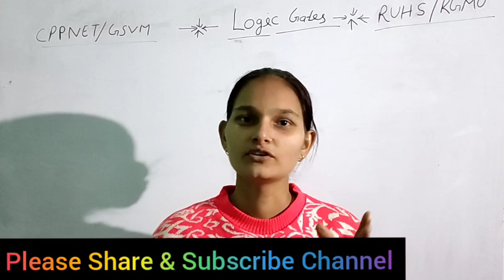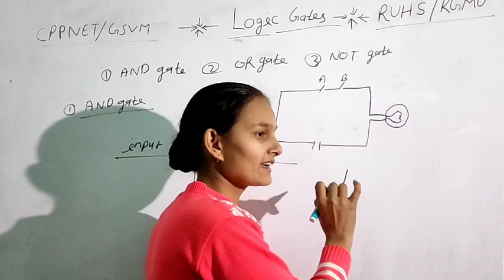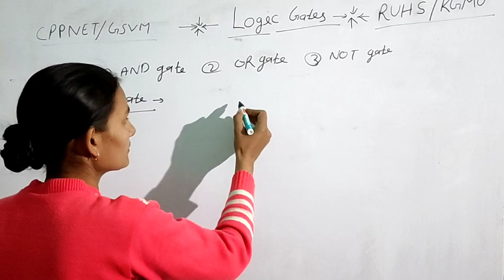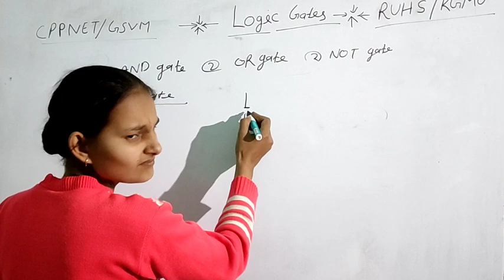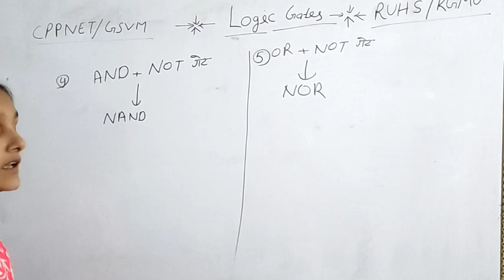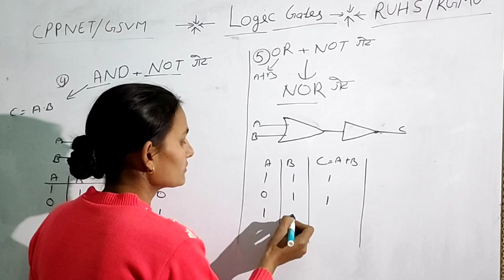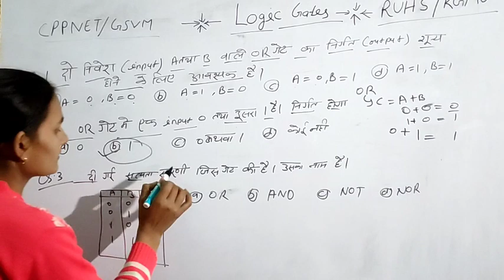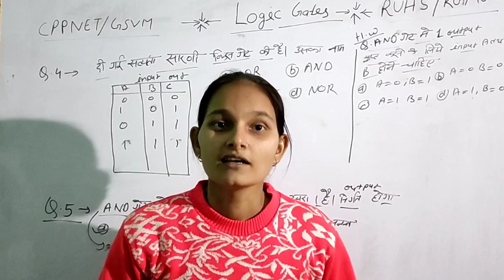SUNDAY स्पेशल फिजिक्स क्लास|लॉजिक गेट (LOGIC GATE) For CPNET /KGMU/GSVM /Saifai Paramedical Exam2021